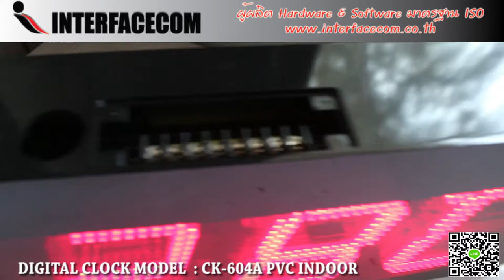482-REVIEW DIGITAL CLOCK MODEL : CK-604Ae รีวิวนาฬิกาดิจิตอล